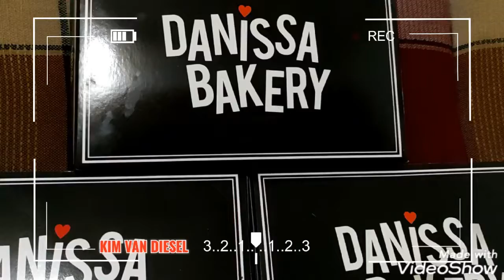Review "DANISSA BAKERY" (Segala macam Kue & Dekorasi) Rasanya Enak, Lembut & Bikin Ketagihan.